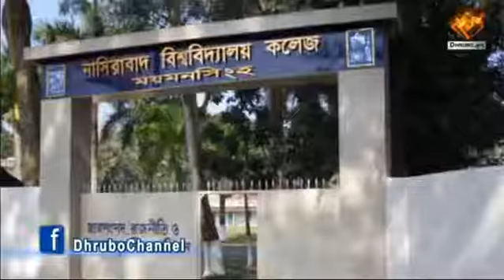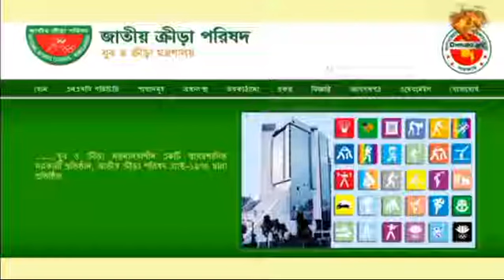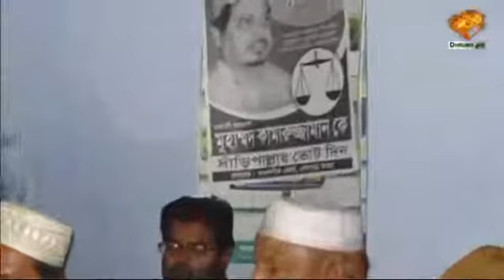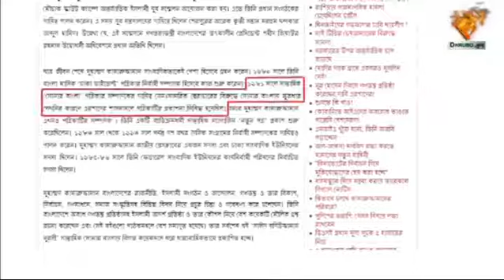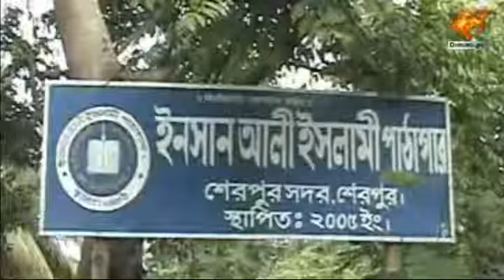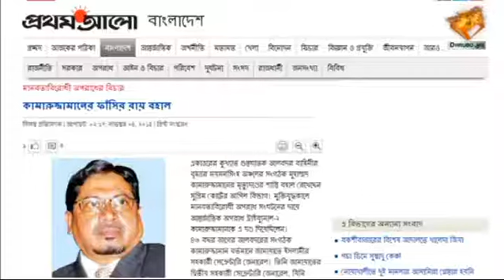Brief Porfile of Muhammad Kamaruzzaman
It's a short video explaining Muhammad Kamaruzzaman's life. It also shows how and why government backed up politically motivated war crimes trial is desperately trying to kill him judicially. Watch and share to let everyone know regarding the crimes of Bangladesh's government.